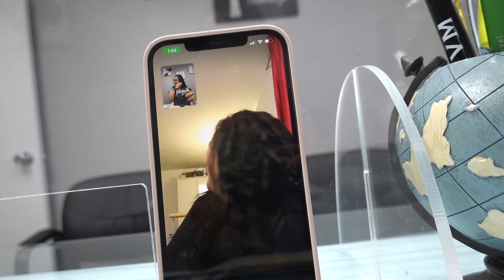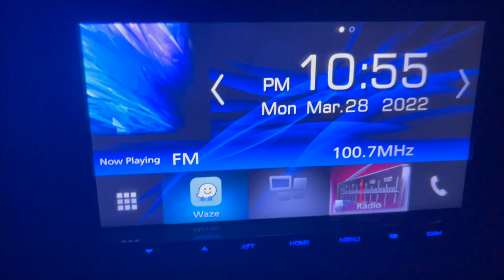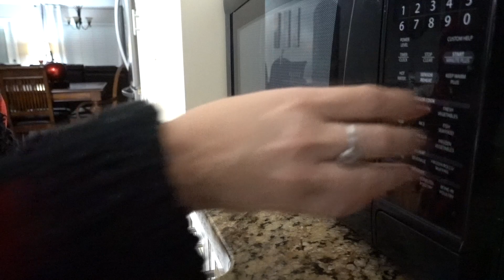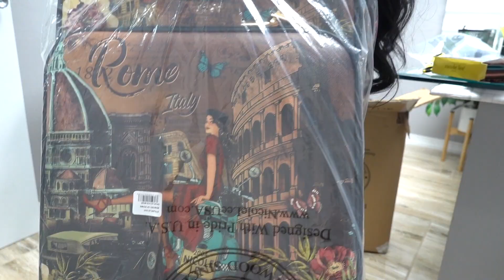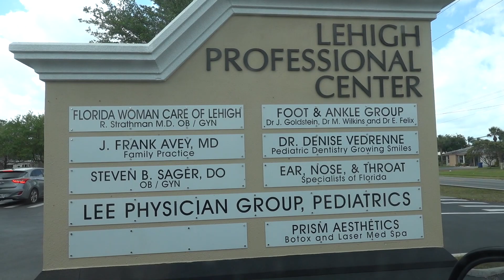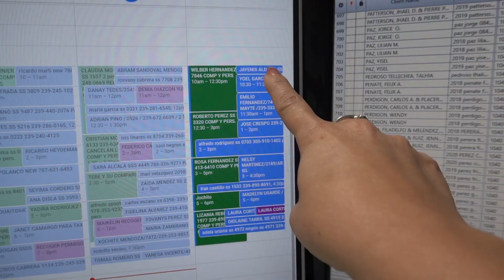una semana en mi vida || TRABAJO || QUE COMO || SHEIN || ME VOY || COMPRAS |CUBA Y SUS OCURRENCIAS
LES DEJO UN RECUENTO  DE UNA SEMANA LABORAL EN ESTA EPOCA DE TAXES Y MI EXPERIENZA DE TRABAJADORA AMA DE CASA MADRE Y ESPOSA ,Y PRIMICIA DE QUE ACABO DE SACAR UN VIAJE POR EXPEDIA

una semana en mi vida || TRABAJO || QUE COMO || SHEIN || ME VOY || COMPRAS || CUBA NO TIENE NOMBRE